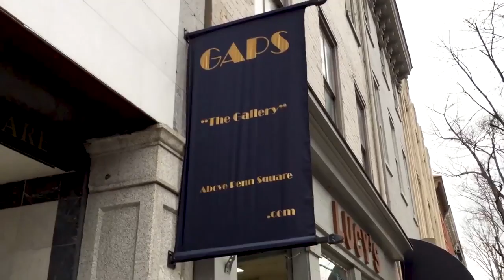Mad Dogs Hot Dogs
Justin Choate visits Mad Dog Hot Dogs in Kutztown, Pa to try some delicious specialty  hot dogs and a Bites of Berks inspired burger.